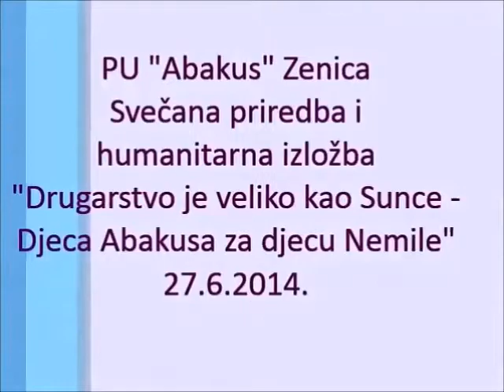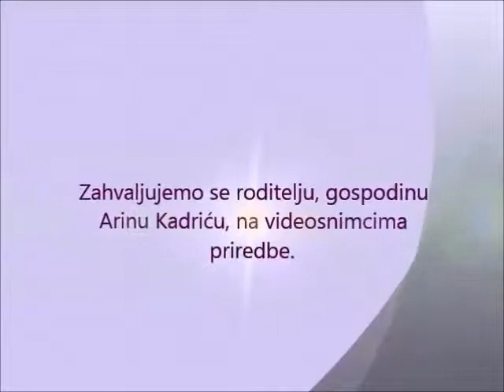ABAKUS Drugarstvo je veliko kao Sunce SVIRANJE Španska studija i Zima se poslavlja